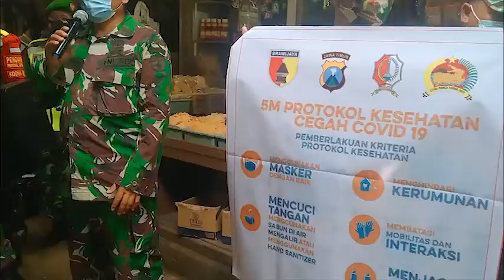Kodim 0813, Polres dan Satpoll PP Bojonegoro Operasi Pendisiplinan Prokes